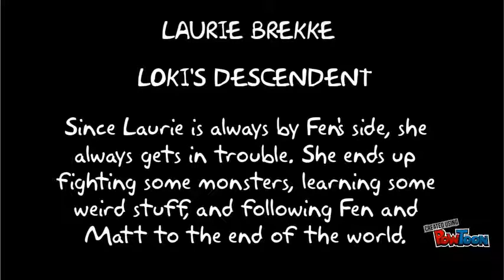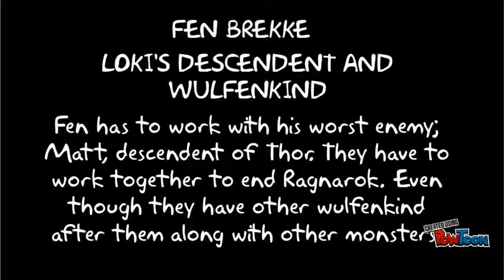The Blackwell Pages; Loki's Wolves; Book Trailer